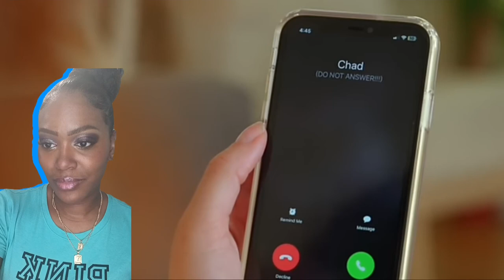Reacting to Netflix and Chilli 4 Horror Short! (Screams and Chills) 🩸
Get ready for a spine-chilling experience! Join us as we react to the terrifying "Netflix and Chilli 4 Horror Short" filled with screams and chills. From jump scares to eerie moments, this video will have you on the edge of your seat. Watch along with us as we navigate through this horror-filled adventure. Are you brave enough to handle the scares? Tune in now for a hair-raising reaction! 🎬🩸

CREDIT:

CREW
Writer. Director. DP. Editor. Sound Design - Alex Magaña
Script Consultant - Jed Brian

CAST
Sydney - Juliette Cécile
Fiance - Andrew Stine
Mom (voice) - Sharon Brennan
Chad (voice) - William Carpenter